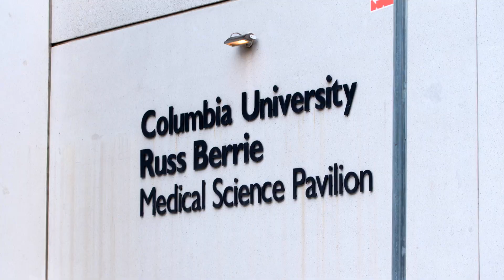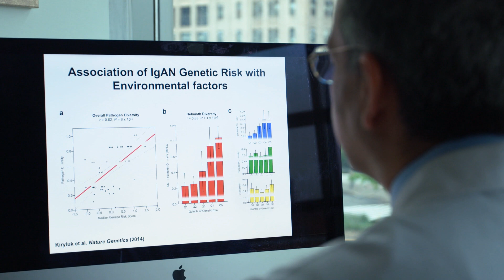Columbia University Division of Nephrology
Cutting Edge Research and Expert Multidisciplinary Care.

The division of Nephrology at Columbia University has a long history of doing outstanding fundamental research and pivotal clinical studies.  Our goals are to combine cutting edge research with expert multidisciplinary care to transform the way we care for patients with kidney failure.

Our major strength is to introduce Precision Medicine into the practice of Nephrology by using genetics, genomics and data sciences to provide the right treatment for the right patient at the right time.

By keeping the emphasis on the patient, we are able to focus on collaborating to make progress, and engaging the top experts to help solve ongoing problems.  Another focus of the division is to educate the next generation of nephrologists and scientists. Trainees participate in all aspect of divisional and as a result, the division has produced many outstanding young investigators.